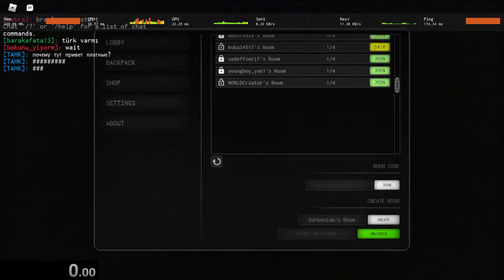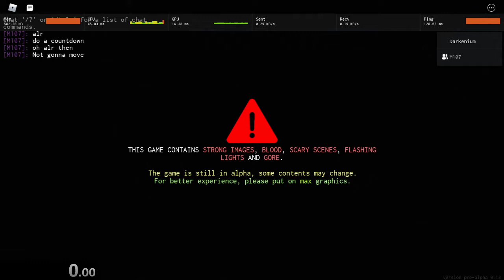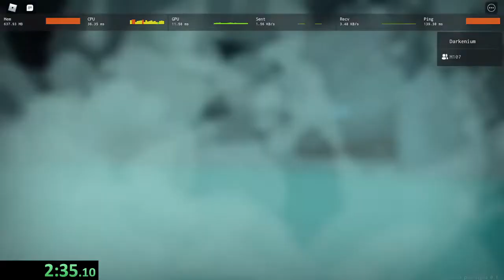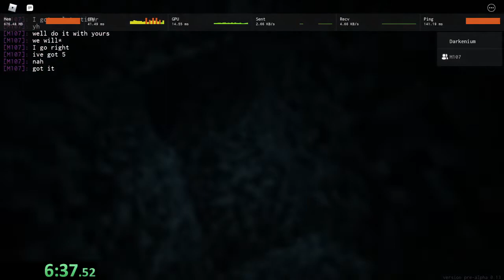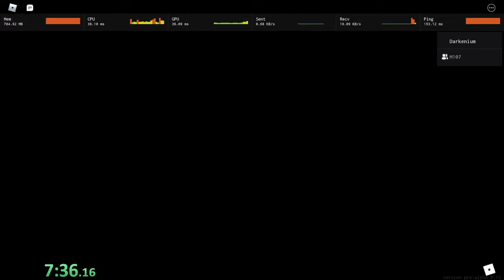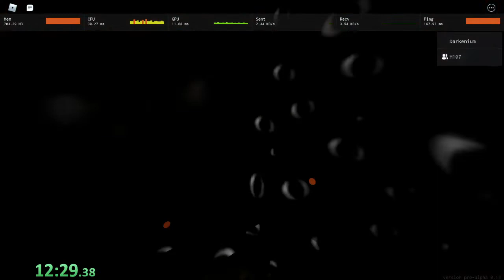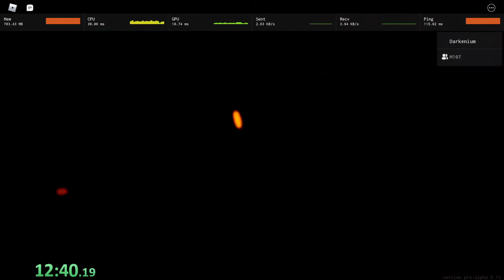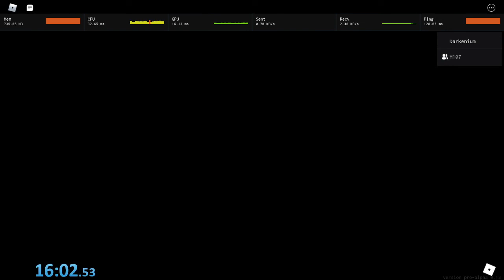Darkenium's POV | Apeirophobia Any% Co-op speedrun in 15:58.93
second speedrun attempt, improvement of 8 minutes
this is the slowest speedrun on the leaderboards lol